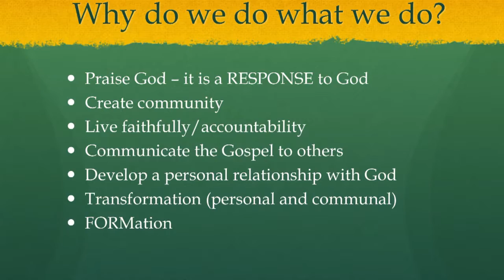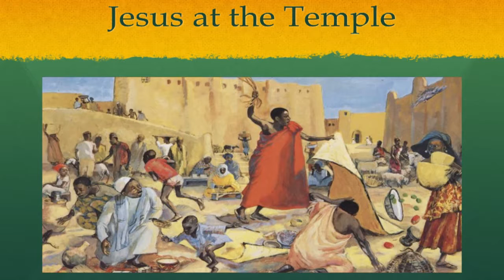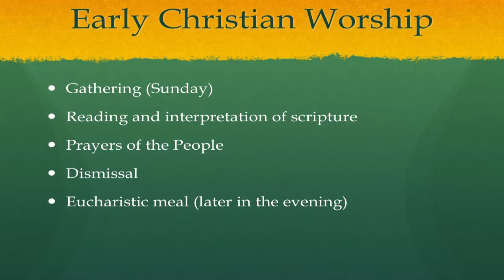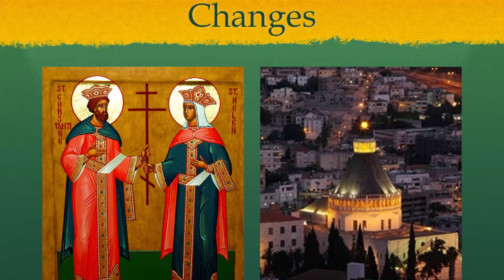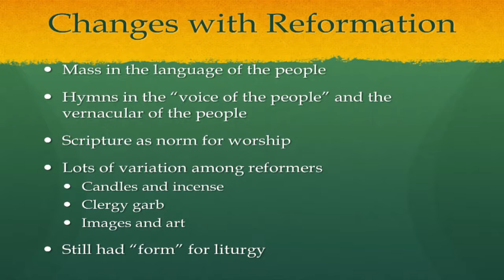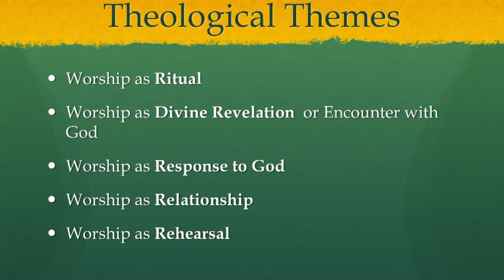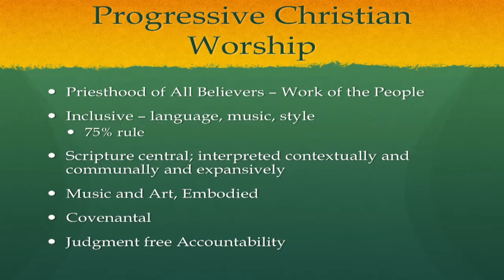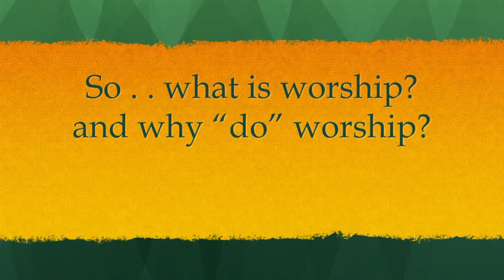June 19, 2016 • Worship • Rachel Bauman • 11:30 Reclaim! Series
Minister of Community Life Rachel Bauman presents a brief history of Christian worship and leads a discussion about “what is worship” within a Progressive Christian context.
This presentation is part of a 16-week series called “Reclaim!: Basic Progressive Christianity and Beyond”. Videos are available of some of this series. Check this page to see the full list of presentations and available videos.